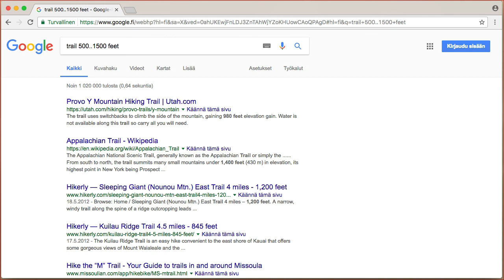Kaksi pistettä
Kahdella pisteellä voit rajata haun kahden numeerisen arvon välille.